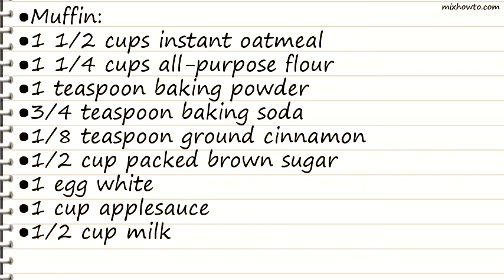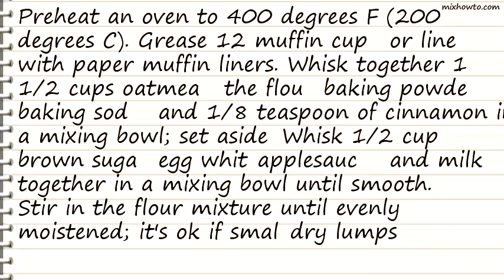Recipe Applesauce-Oat Muffins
INGREDIENTS:
●Muffin:
●1 1/2 cups instant oatmeal
●1 cup applesauce
●1/2 cup milk
●Topping:
●1/4 cup instant oatmeal
●1/4 cup packed brown sugar
●7/8 tablespoon ground cinnamon